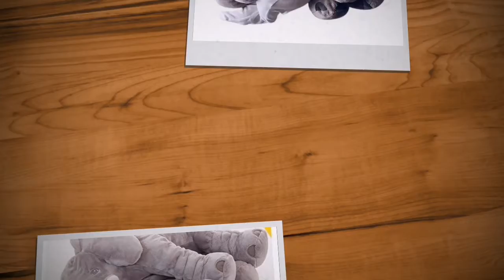Elephant Soft Toy Cushion for Baby Safety - Purchase Link Is In Description Box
For similar product range click on the

sink tap stand
drainer foldable
soap strips
collapsible tubs
foldable hanger
foldable laundary baskets
rotatable taps
pot holder gloves
lid organiser
collapsible cutting board with drainer
watermelon cutter
unique cutting board
unique foil paper storage holder (3 in 1)
chair leg cover/caps
latest cutter bowl
shoe organisers
piggy bank hut shaped
adjustable fridge storage
jwellary box stylish
cat dog storage box
children storage box
lipstick storage organiser box
strong grocerry bags
broom holder
Slim Rack Shelf
Blanket Cover Set
Sliding Basket Drawer
Storage Organizer with Bins
Bag for Vegetables and Fruits with Zipper
Multipurpose Bags
Bag Water Resistant
sling Bag Water Resistant
Collapsible Plastic Shopping Basket
3 Layer Units Fabric Cabinet
Plastic Storage Container
Cosmetic Storage Drawers
Mobile Organizer Stand
Cloth Organiser
Bottles Bags
Jar Pouch
Compartment Box Makeup